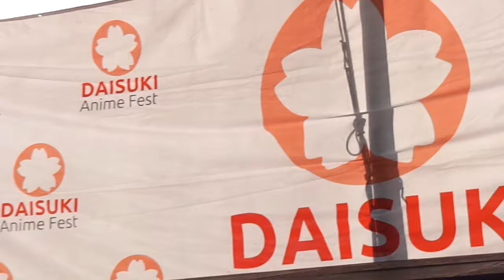Luis Alfonso Mendoza - Leonardo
Luis Alfonso Mendoza interpreta a Leonardo (Tortugas ninja) como parte de su presentación en Daisuki Anime Fest en Morelia, Michoacán. 2 de Diciembre del 2018.